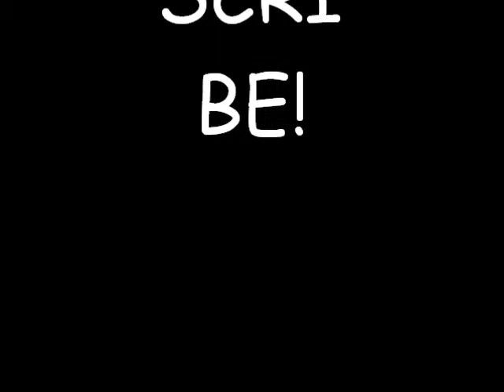Horse Racing Preview! BREEDERS' CUP CLASSIC 2018!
Hay all!  This is Race 11 from Churchill, 1 1/4 on the dirt, restricted to 3-year-olds and up, $6 million purse!

The field:
Thunder Snow  (KY)  12/1
Roaring Lion  (KY)  20/1
Catholic Boy  (KY)  8/1
Gunnevera  (KY)   20/1
Lone Sailor  (KY)  30/1
McKinzie  (KY)  6/1
West Coast  (KY)  5/1
Pavel  (KY)  20/1
Mendelssohn  (KY)  12/1
Yoshida  (JPN)  10/1
Mind Your Biscuits  (NY)  6/1
Axelrod  (FL)  30/1
Discreet Lover  (FL)  20/1
Accelerate  (KY)  5/2

~also eligible~
Collected  (KY)  30/1
Toast of New York  (KY)  20/1